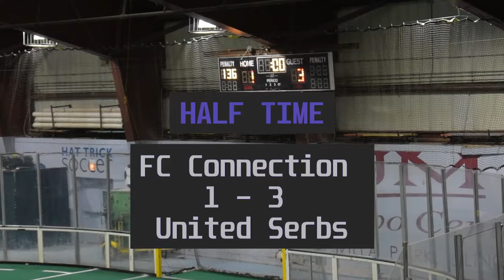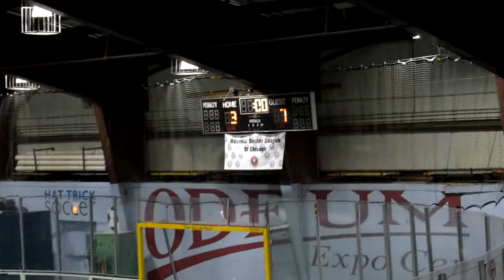FC Connection VS United Serbs HIGHLIGHTS 01/16/2022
Edited by: Someone from FC Connection
I hope I wont lose my job after this edit... ;)